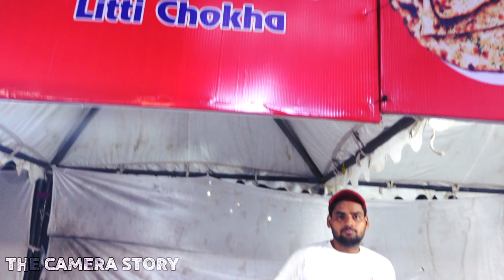The best south indian food in Delhi II shopping for family II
scary stories
vlog
daily vlog
kids vlogs
kids activities
fun activities
family vlog
family vlogger
funny videos
funny vlogs
new vlogs
Hindi vlogs
trending
trending vlog
lifestyle vlog
children
best places for kids in delhi
wedding
wedding vlog
travel
trip
dalhousie
Himachal Pradesh
 India
Indian tourism
Wanderlust
kid vlogs
mom and son vlogs
makeup artist

 The Camera Story
The Camera Story is a YouTube channel run by a Husband Wife duo of mainly Wedding Photographers Shubhra & Abhinav.
This channel will introduce the viewers to the life of Abhinav & Shubhra through their work, family life, hobbies, travel and the various challenges they deal with on a daily basis.
We hope the viewers will like the content that we put out on a regular basis and are entertained through our videos and shorts.
Cheers !